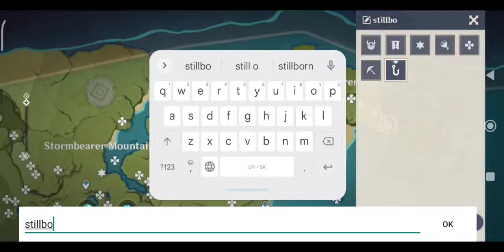ALL CHESTS IN STORMBEARER AND HOW MUCH MORA AND PRIMOGEMS WITH MY NEW ACCOUNT